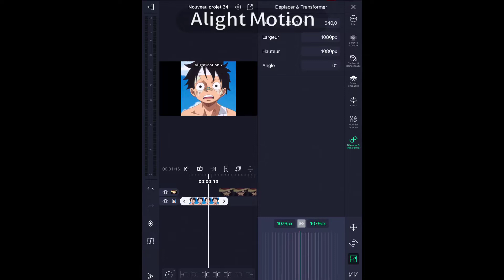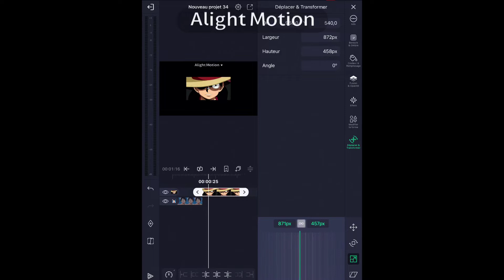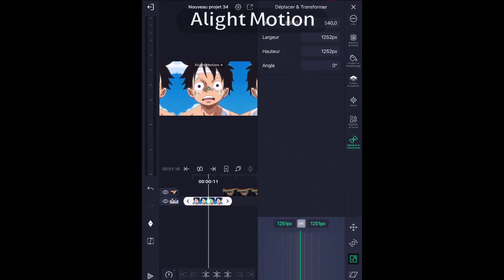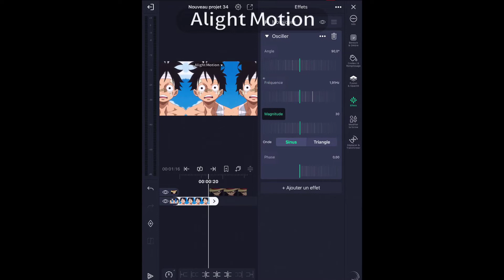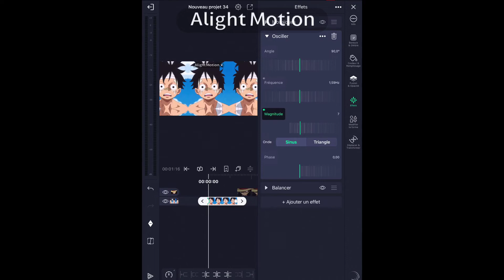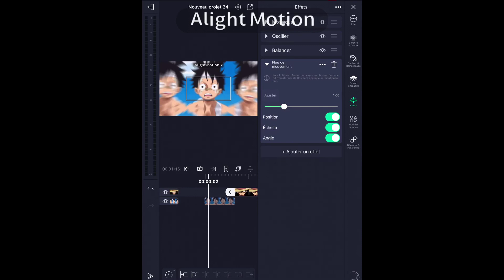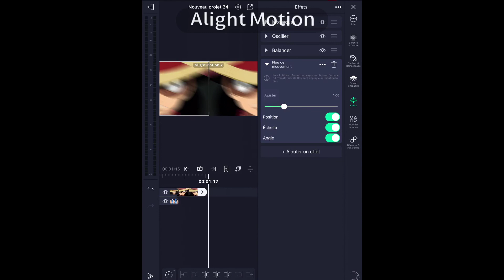Tuto smooth transition /alight motion /LIKE AE